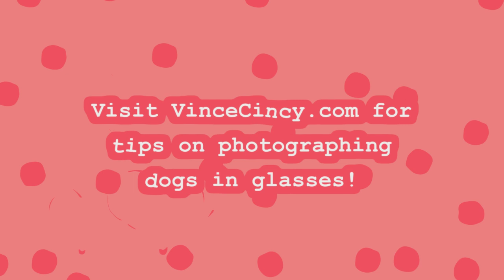French Bulldog Models a Variety of Glasses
Vince, the cutest French Bulldog in Cincinnati, owns a LOT of sunglasses and takes you through his collection in celebration of National Sunglasses Day on June 27.

Want to learn my one easy tip to getting Vince to wear glasses? Click to learn how to photograph dogs in glasses

Vince’s Favorite Products